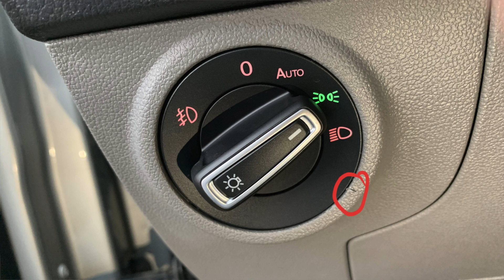Não compre Polo ou Virtus antes de ver esse vídeo Parte 7 (final): Conclusão da saga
Após quase 6 meses o meu problema foi finalmente resolvido. Meus sinceros agradecimentos à todos que apoiaram e compartilharam seus problemas.

Pra variar o Youtube já bloqueou os comentários no vídeo, mas podemos conversar nas seguintes plataformas: